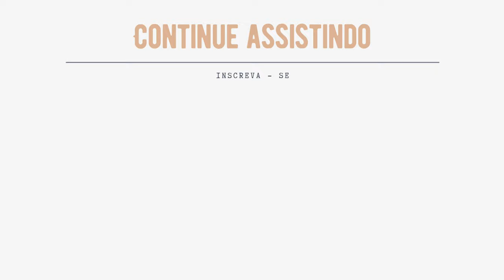VOU TER UM HAMSTER! COMPRINHAS PARA MEU HAMSTER